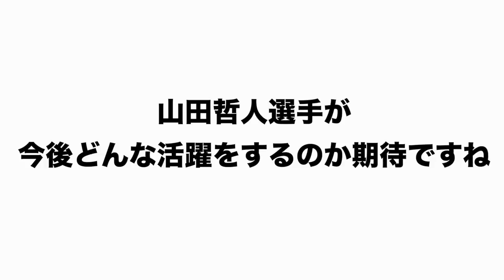【どうした山田哲人‼︎】ヤクルト山田選手に今起こっていることを高木豊が語ります！【プロ野球ニュース】